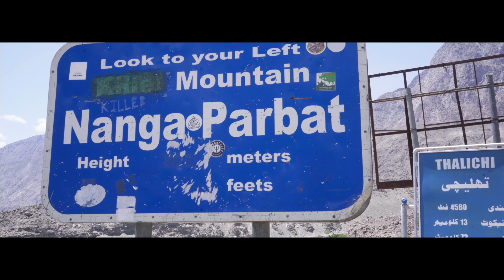Driving 1300 KM on the Deadliest Road (PAKISTAN)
- Road trip from Islamabad to Khunjerab Pass (Pakistan / China border 4600 m altitude) Driving through small towns and villages, Hunza, Gilgit, Abbotabad, Khunjerab, etc.
- 1300 km of mix of dusted, unpaved, dangerous roads laying on deadly cliffs.
- Average speed 40kmh
- No room for mistakes, I witnessed it with my own eyes, RIP to them.
- Amazing / Welcoming people along the way.
- Dramatic and breathless landscapes.

Pakistan Zindabad